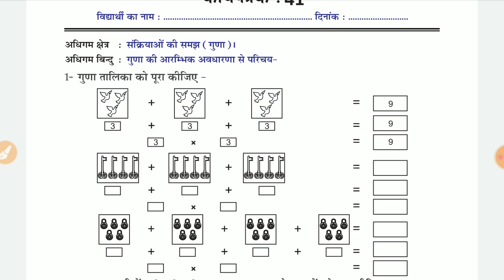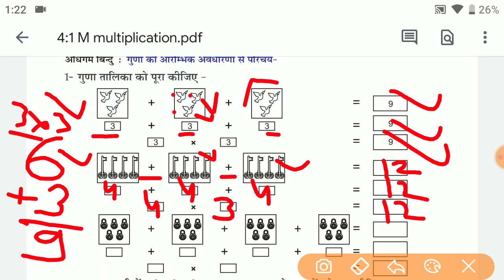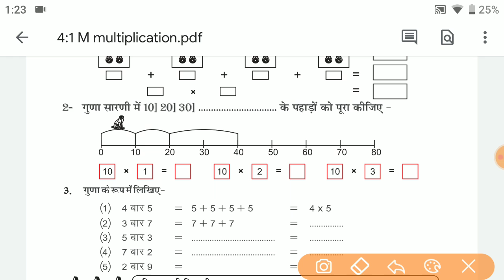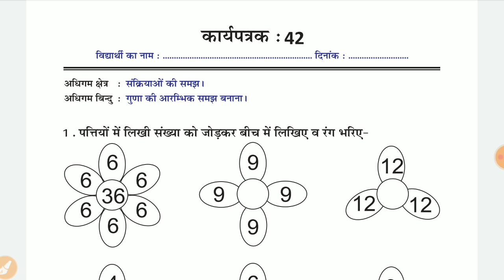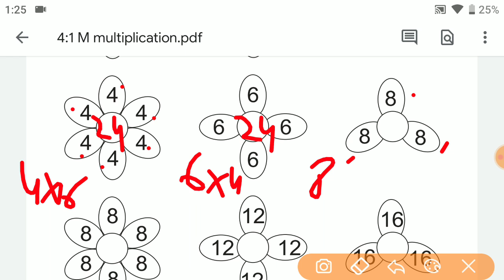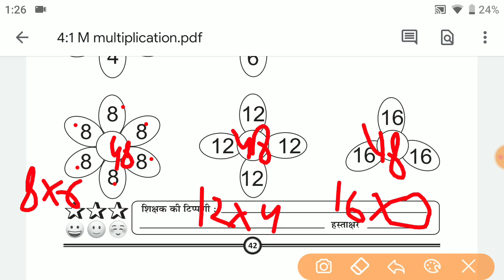Class 3 Math/ गणित Homework Grahkarya | 16/2/2022 | Smile 3.0 Homework